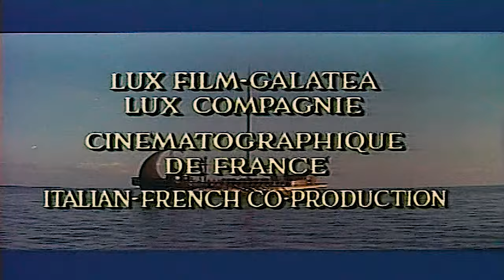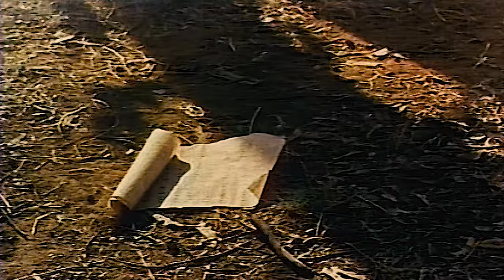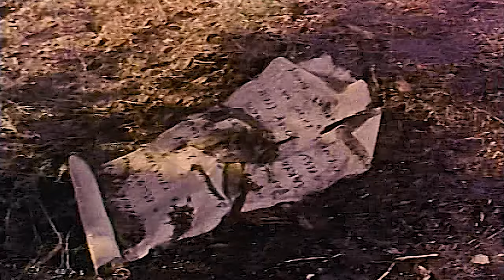Hercules Unchained - FULL MOVIE 4K HD AUDIO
Hercules Unchained 1959
Hercules returns to Thebes to find the land on the brink of civil war. While trying to deliver a treaty to prevent the war, Hercules drinks from the fountain of forgetfulness and is seduced by the evil Omphale.